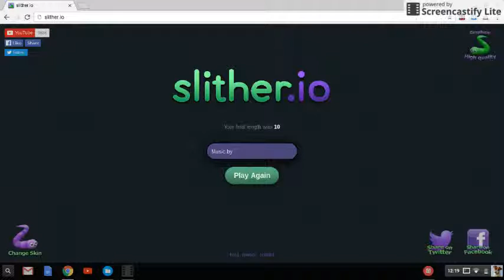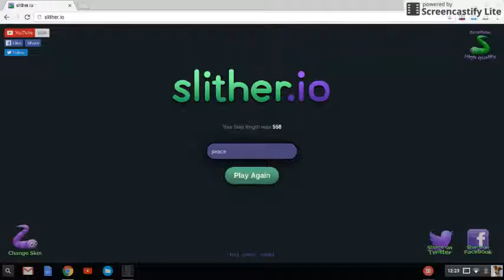LAG SUCKS; Slither.io #2